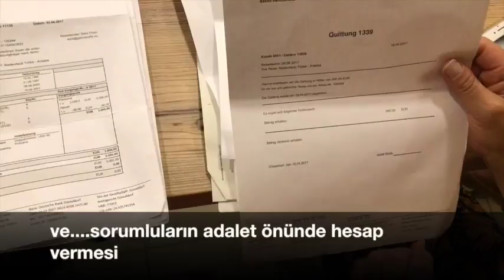Avrupa'da yüzlerce aile tatil parasından oldu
Avrupa'da yüzlerce aile tatil parasından oldu. Tatilzedeler şimdi sorumluların yakalanmasını istiyor.